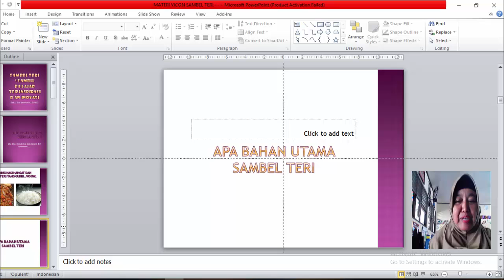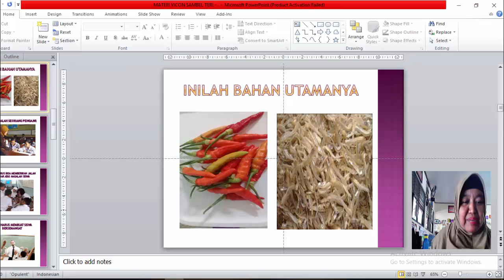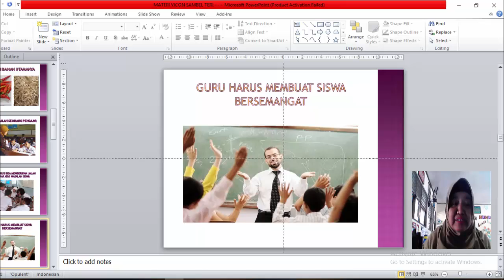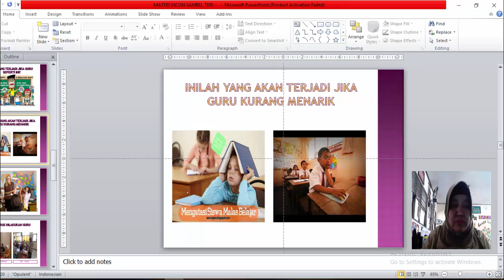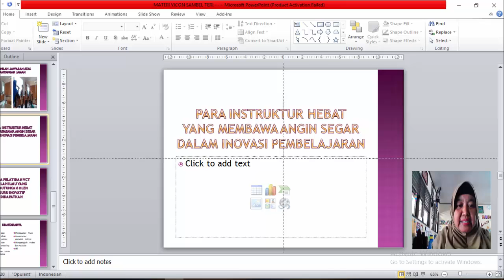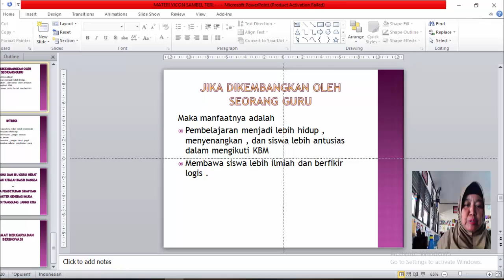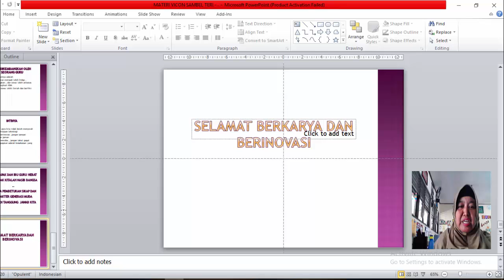Presentasi tentang SAMBEL TERI pada pelatihan VCT Batch 5 Jateng DIY Wilayah Pati Kudus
Sambel Teri harus ada di dada setiap pendidik yaitu Sambil Belajar Terinspirasi dan Inovasi dalam pembelajaran